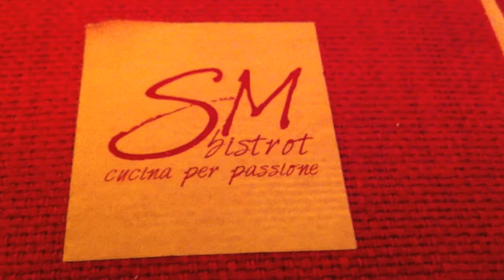San Martino Bistrot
tonycitytastes episode 35 (2nd season, episode10)